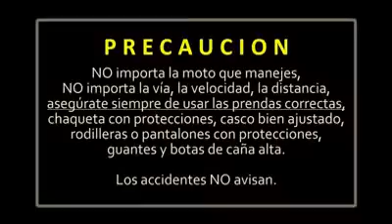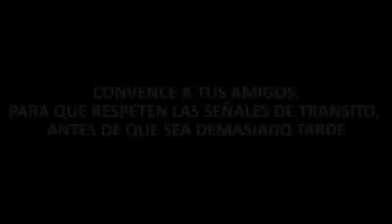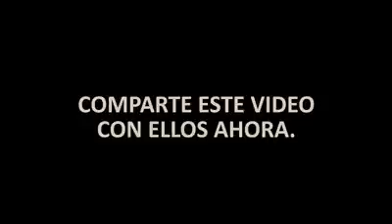DISMINUYE TU VELOCIDAD (ALGUIEN TE ESPERA EN CASA) 2014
Tomemos conciencia de que disminuir la velocidad puede salvarnos la vida. Gran campaña de los Australianos. 2014.